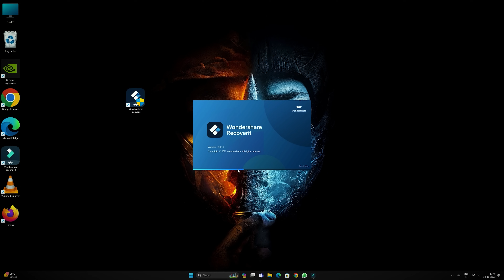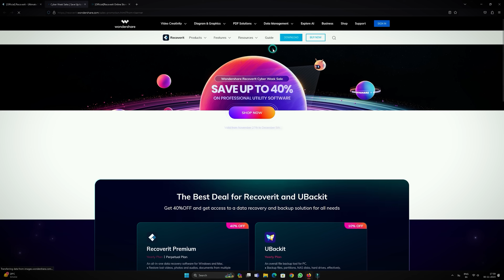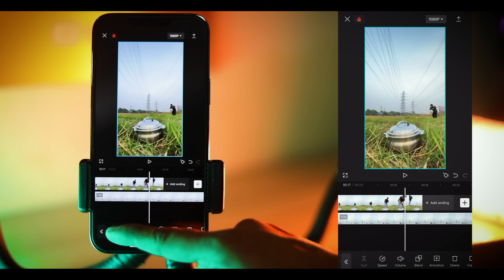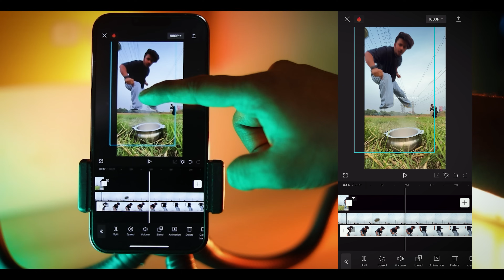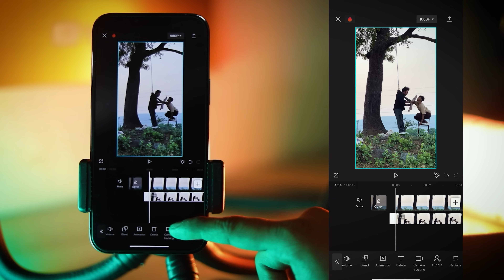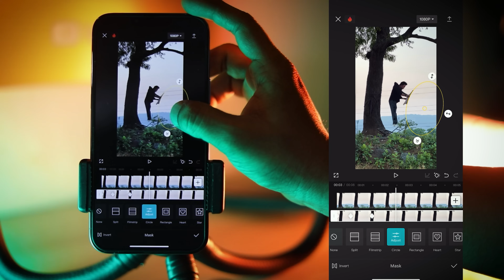Horror MAGIC Tricks & Diwali Viral Video (100million) Revealed with VIDEO Editing Tutorial